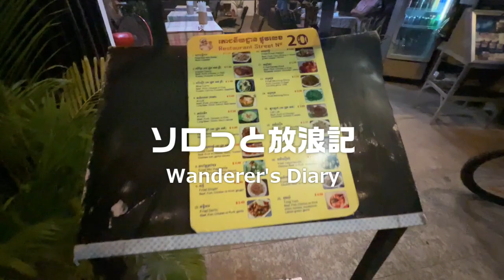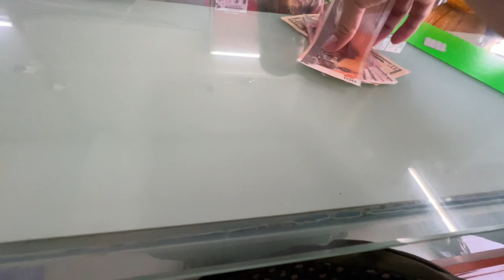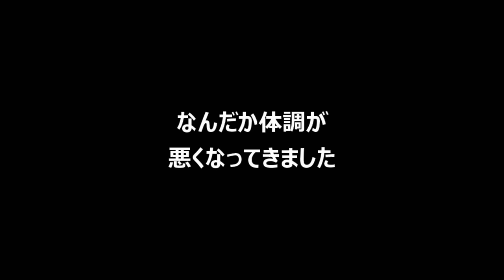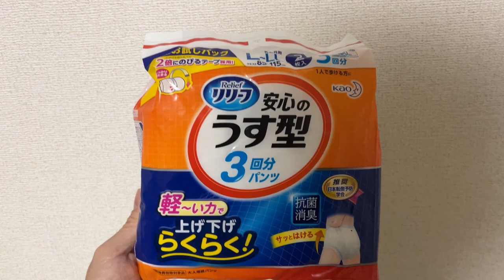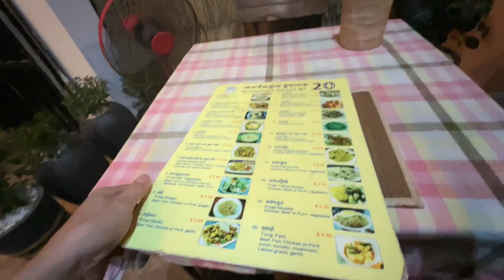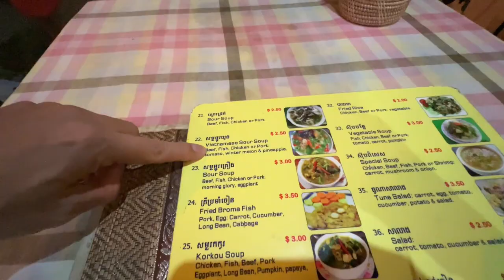シェムリアップで寝込む！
そろっと放浪記をご覧いただきありがとうございます。
今回は、遂にカンボジアのシェムリアップで寝込みました・・
熱とお腹と・・薬が売っているスーパーマーケットへ・・
パブストリートのカウントダウンへ行く予定でしたが、、